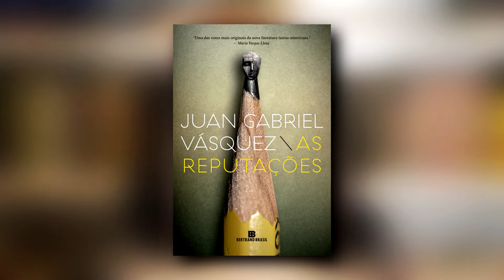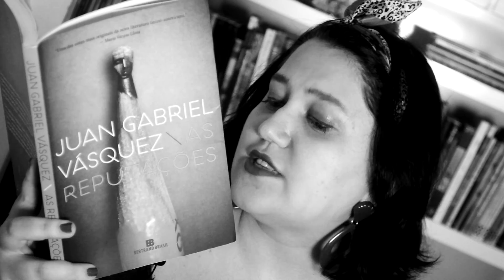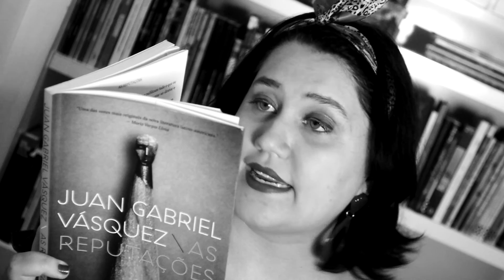Literatorios #072 - As Reputações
Resenha do livro As Reputações do autor colombiano Juan Gabriel Vásquez pela Bertrand Brasil.